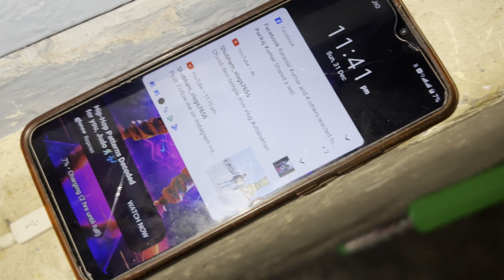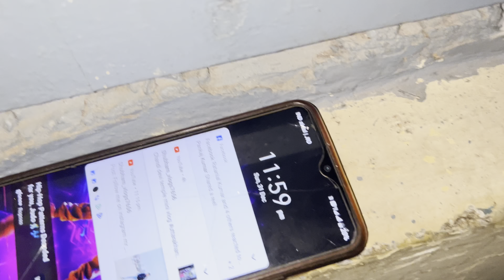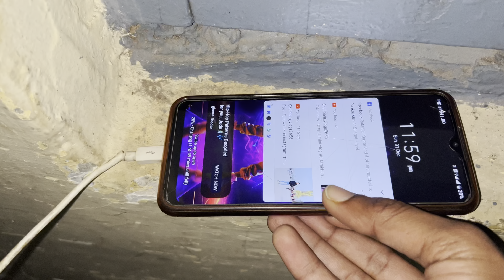New year 2024 celebration vlog | Happy new year ❤️